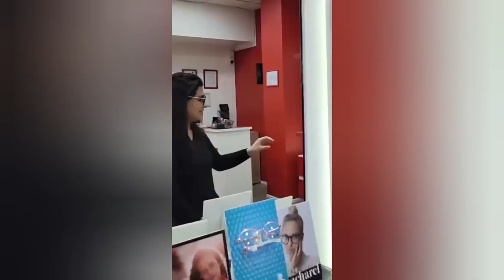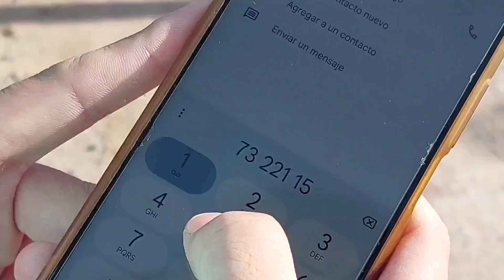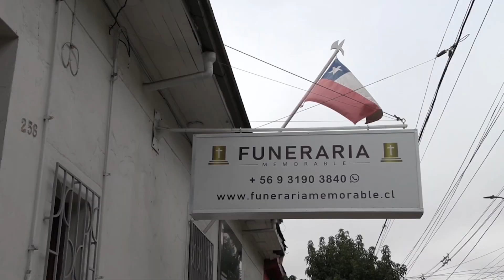NOTICIAS EDICIÓN MARTES 07 DE NOVIEMBRE DEL 2023